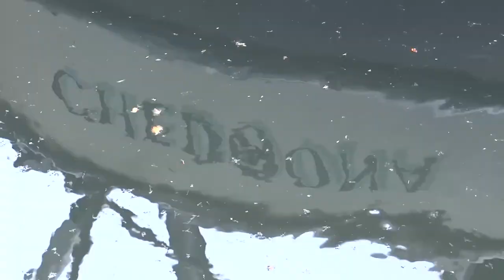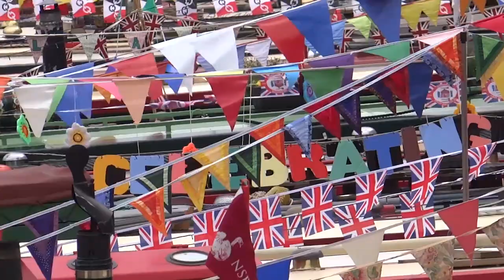215. АНГЛИЯ. ЛОНДОН. Парад лодок в Паддингтоне (Маленькая Венеция) - Canalway Cavalcade.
215. АНГЛИЯ. ЛОНДОН. Парад лодок в Паддингтоне (Маленькая Венеция) - Canalway Cavalcade.

Фестиваль Canalway Cavalcade представляет собой демонстрацию частных барж и лодок, на банковские каникулы в начале мая, а также разнообразную еду, аттракционы и развлечения для гостей и жителей британской столицы.

Парад лодок проходит в районе лондонских каналов под названием "Маленькая Венеция" (Little Venice), до которого можно добраться от станции метро Паддингтон.

Что там происходит на майские праздники, смотрите в этом видео!